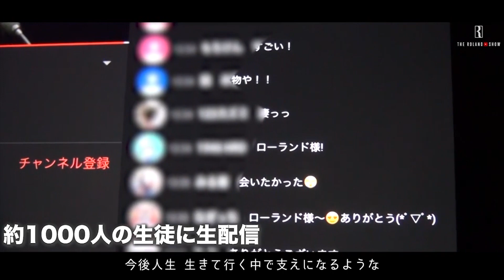【感動】ROLAND、無観客で卒業スピーチ「笑われるくらいの夢を掲げて叶えてほしい」若者に力強いメッセージ ‹令和元年度 東京バンタン卒業・修了式›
バンタンは、3月9日(月)に8スクール合同の東京校の令和元年度バンタン卒業・修了式を開催。
新型コロナウイルス感染症が国内で拡大している現状を鑑み、初の試みとなるインターネットによるライブ中継にて実施。

ゲスト祝辞として、令和のカリスマと呼ばれるROLAND(ローランド)が登壇し、東京校の卒業生約1220名に向けて「笑われるぐらいの夢の方が叶える価値がある。笑われるくらいの夢を掲げて叶えてほしい」とメッセージを送った。

‹ROLAND メッセージの一部›
笑われるぐらいの夢の方が叶える価値がある、と僕は思っています。
皆さんが夢を掲げた時に、100人中100人に「そんなことできるわけないじゃないか馬鹿げている」と言われたら、もし何か大きな目標を掲げて「君にはできないよ」と言われたら、その100人全員が間違っていたということを証明してください。
逆に言ったら、笑われないような夢というのはきっと「君ならできるよね」「これくらいの夢だったら叶うよね」と、そういう風に思われているからきっと笑われないんだと思います。
笑われるということは、それだけスケールが大きくて、それだけ前例のない夢だから笑われるんです。
だから皆さんには笑われるくらいの夢というものを掲げて、そして叶えてほしいと思っています。

‹ROLAND(ローランド) プロフィール›
1992年に東京で生まれる。
高校卒業後すぐに大学を中退し、18歳でホストデビュー。
1年間の下積み時代を経た後、歌舞伎町の数々の最年少記録を更新し、20歳にして当時所属していた店舗の代表取締役に就任。
KG produceに現役ホストとしては史上最高額の移籍金で移籍後、数々のテレビ番組に出演するなどタレントとしても活躍。
今月、自身初の公式YouTubeチャンネル「THE ROLAND SHOW」を開設。